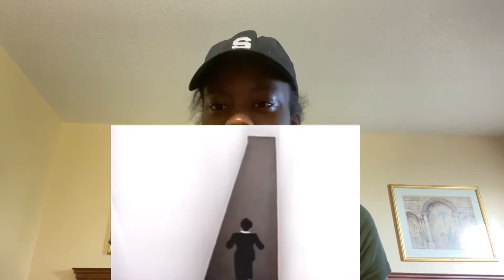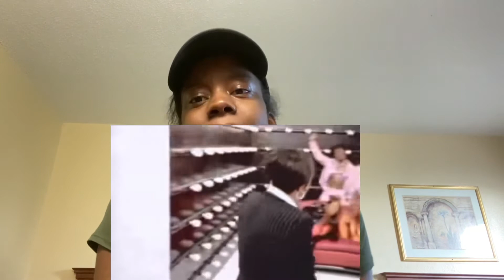FIRST TIME HEARING MC LYTE FEAT XSCAPE KEEP ON KEEPING ON REACTION VIDEO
I’m back once again with another banger for y’all, I know it’s kind of weird seeing me do it on my phone lol but until the WiFi connection is fix I’ll be back doing things normally hope you guys enjoy it